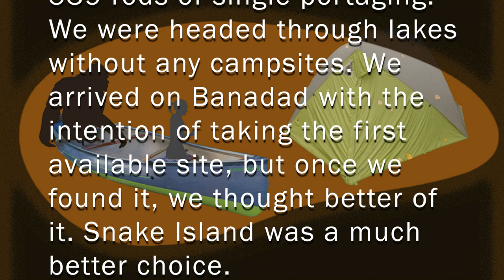Long Portage Day | Long Island Lake to Banadad Lake | BWCA 2023 Day 3 - 06/07/23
Day three - It was our long portage day so we packed up camp and left Long Island Lake about 8 am. According to time stamps on my camera, we traveled for over 5 hours (5 hs 34 mins) before reaching camp on Banadad Lake. This included 2 hours and 9 mins of paddling along with 3 hours and 25 mins of portaging. I'm unsure of the distance via lake, but we portaged 539 rods that day over the 4 portages we did - and that doesn't count the double portaging. It was BRUTAL. The shortest portage was over 80 rods. I sunk up to my knee at one point. Lunch was the 1st thing we did upon reaching camp. I feel like everyone took a nap. It was another early dinner/go to bed night.

Camp 586 Long Island Lake
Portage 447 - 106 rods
Cave Lake
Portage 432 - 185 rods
Ross Lake
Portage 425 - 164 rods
Sebeka Lake
Portage 413 - 84 rods
Banadad Lake to camp 580

Gear breakdown:

Chet & Bianca
Swift Keewaydin 16
SealLine Pro 120 liter dry bag
Kelty Trail Logic TN3 tent
Enlightened Equipment Apex 20 degree quilt
GoPro 9/10
Nikon Z7

Nick & Abby
Swift Keewaydin 17
CCS packs
Kelty Dirt Motel 4 tent
Enlightened Equipment 0 degree down quilt
Kelty 20 degree mummy bag